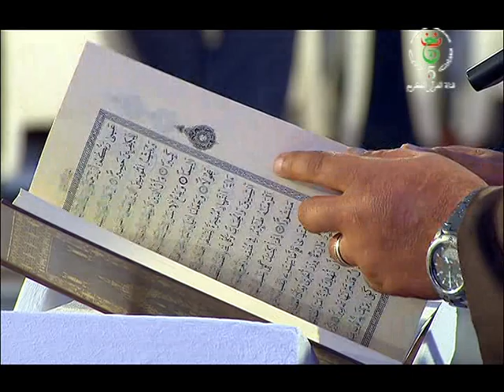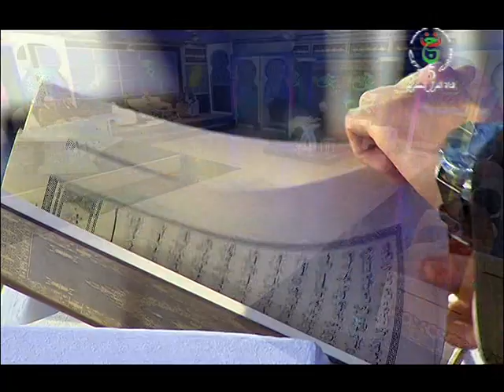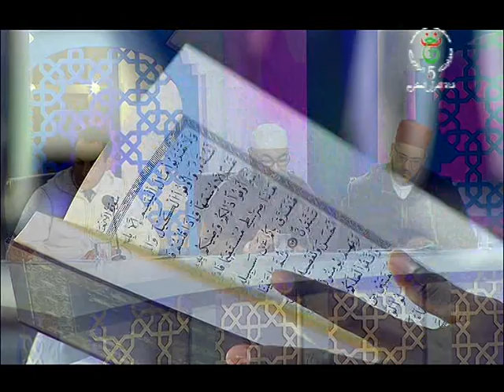تاج القرآن الكريم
حلقة جديدة من البرنامج التنافسي "تاج القرآن الكريم" ، ليوم 11/04/2019.